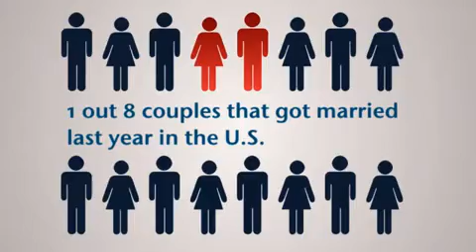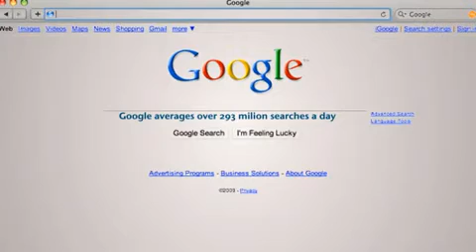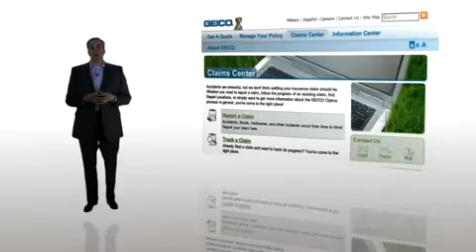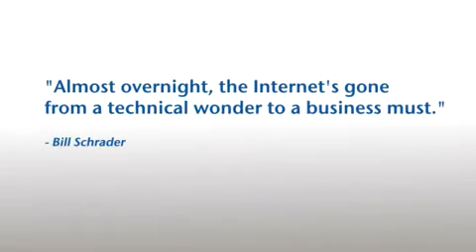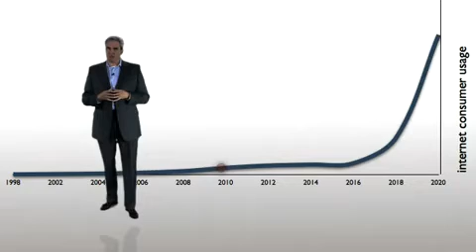MOST EFFECTIVE WAY OF MARKETING? (SEARCH MARKETING).....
The demand is obvious, the marketplace is shifting with google adwords. Individuals that position themselves take advantage of the current and increasing market shift will greatly impact their communities and their own financial futures.
Businesses need a effective, economical solution that doesn't need to be managed internally allowing them to focus their precious time and efforts on their core business.

jerodlyford.adzzoo.biz provides a complete web presence, reconnecting businesses to their local clientele for a cost effective flat rate, Guaranteed
Harness the power of Google to claim your stake of the projected $31 BILLION in Geo-Targeted Search Revenue.